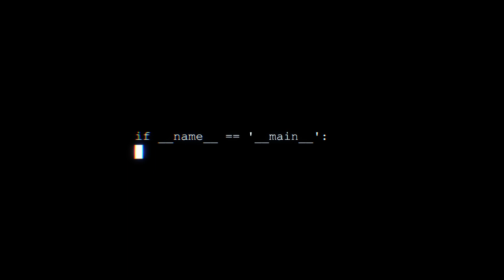Who am I? - Season 3 Prologue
Every story has a beginning.
Elle, Sebastian, Ruby, and Justin begin the new journey of the AI to be named. Catch up on the story, and jump in.

Catchup on the Season!

Lilith (The AI) - Tiffany Chu
Elle Reynolds - Christy St. John
Dr. Ruby Thatcher - Jennifer Field
Justin Lee - Justin Lee
Sebastian - Stephen Chang
Carmen - La Trice Harper
Dr. Matt Lin - Tohoru Masamune

Artificial is a Live and Interactive Science Fiction series where the audience changes the story. It is the first original sci-fi series on Twitch and was the winner of the 2019 Primetime Emmy Award for Innovation in Interactive Media.

The series is created by Bernie Su and Evan Mandery